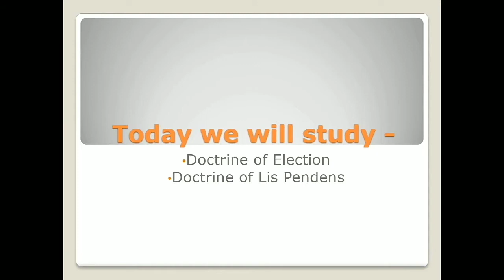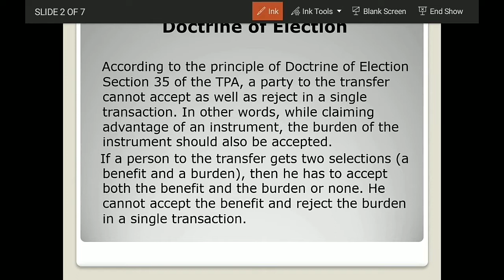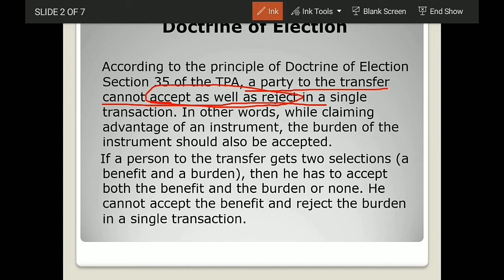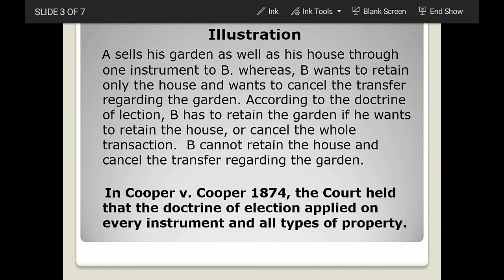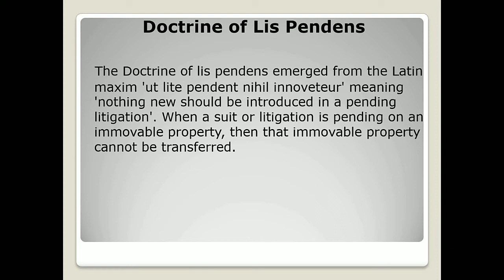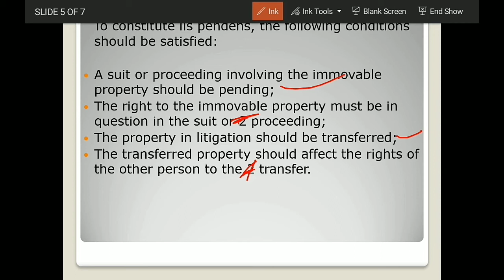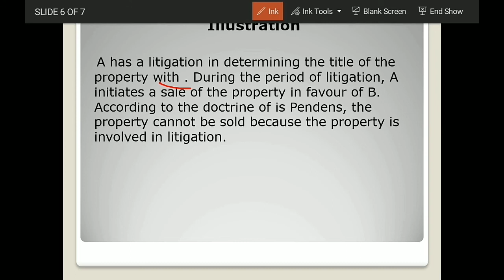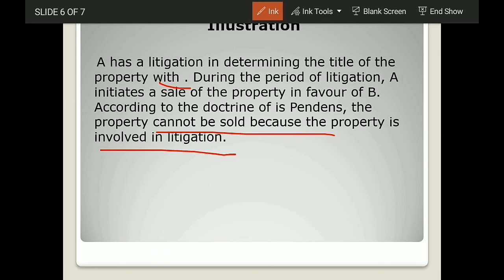#3 Doctrine of Election,Unit 2- Topics of Law(Legal Studies)Class XII by Priya Ma'am!Unique Academy!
Doctrine of Election & Doctrine of Lis Pendens
Unit - 2 Topics of Law
Legal Studies

Hello students ,
This is Third Part of Topics of Law .

In today's video we will understand Doctrine of election & Doctrine of Lis Pendens.
Doctrine of election as well as doctrine of lis pendens are two important concepts related to transfer of property act.
Let's study and understand what is doctrine of election and what is doctrine of lis pendens

Our First Unit  - Judiciary have completed..
Check judiciary playlist and Watch all parts of judiciary ..

Judiciary Parts link is given below

  Unique Academy..